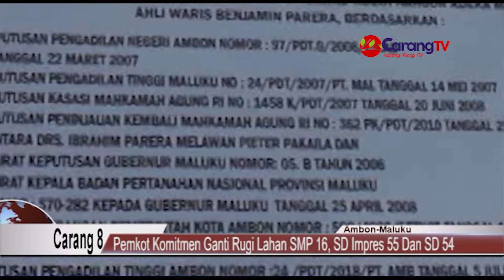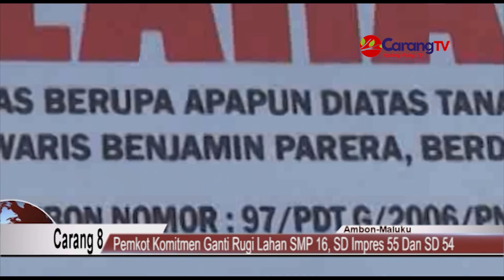Pemkot Komitmen Ganti Rugi Lahan SMP 16 sd Impres 55 dan SD 54